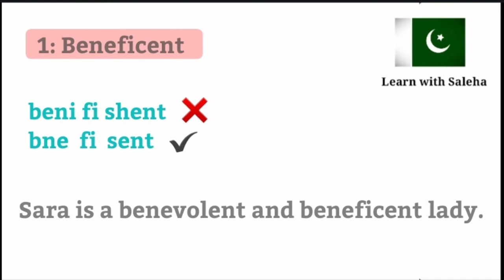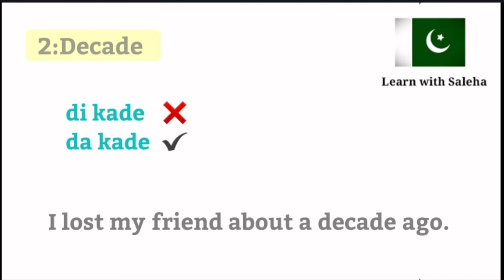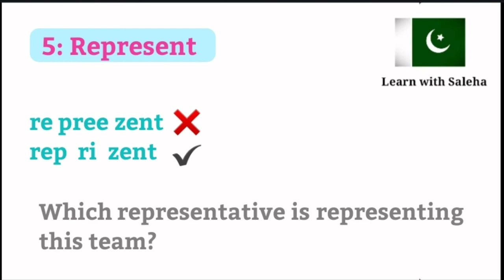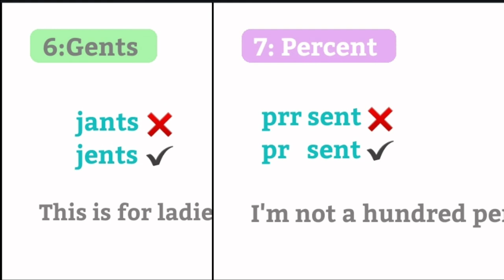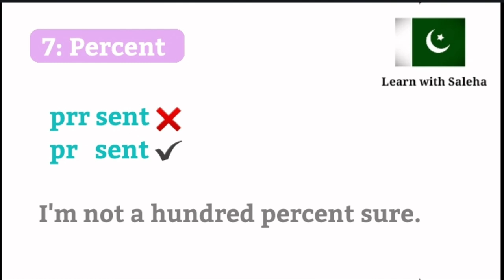7 Commomly mispromounced words in english (part 7)